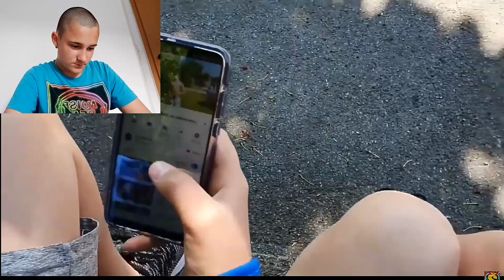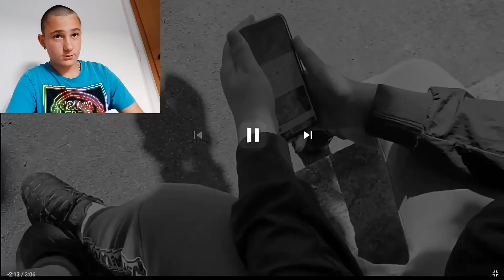ŠPANKEZZ - HEJTERI DISDTRACK (Official Music Video)MOJA REAKCIJA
ако сакаш да бидеш поздравен во следно видео напиши во коментар